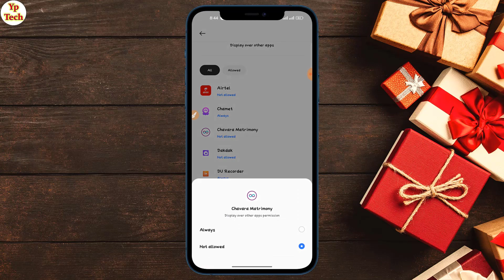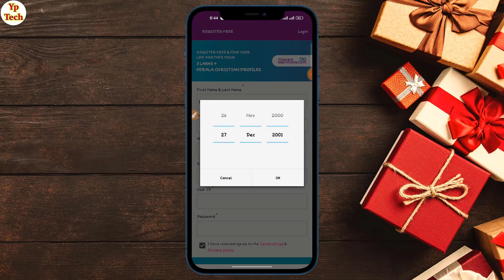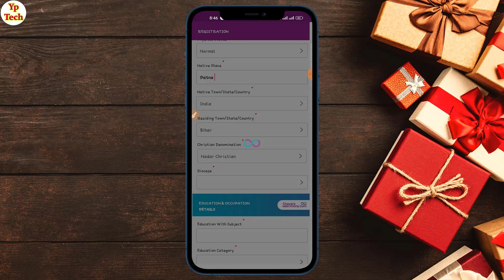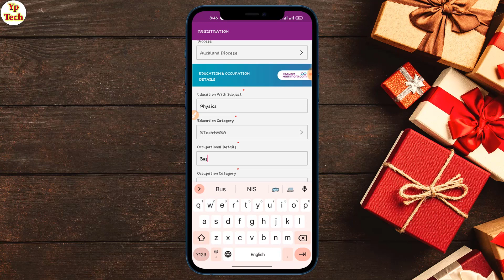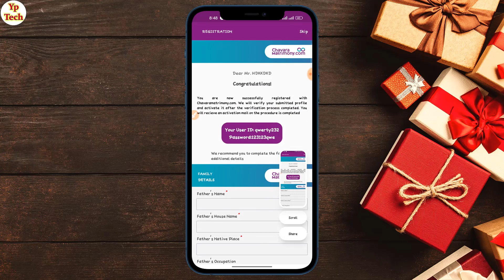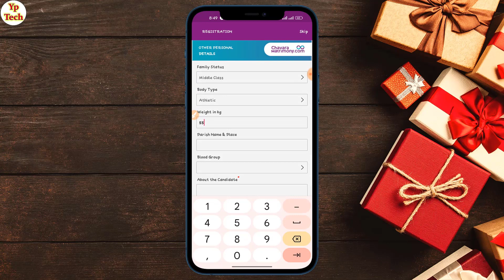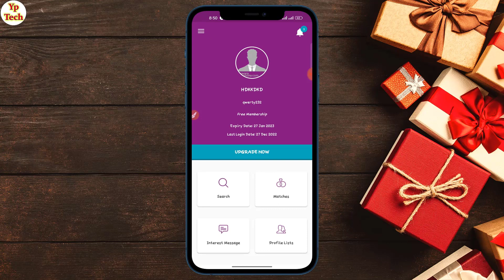Chavara Christian Matrimony App Kya Hai | Chavara Christian Matrimony App Review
नमस्कार दोस्तों स्वागत है आपके और हमारे चैनल में दोस्तों आज के विडियो  में बताने वाले है की आप Chavara Christian Matrimony App ko kaise use kare or usme account kaise banaye

🔶 App Link :- Search on the google play store

🔶 Videos Querys :-Chavara Christian Matrimony App
chavara app kya hai
hot to use chavara app,chavara app kaise use kare